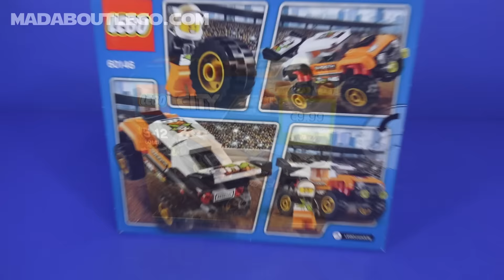LEGO CITY Stunt Truck 60146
Truck has big rear wing and big knobby tires.
Stunt Truck driver minifigure
Pieces 91
Crazy by the Pool